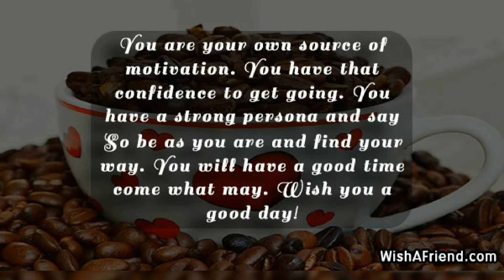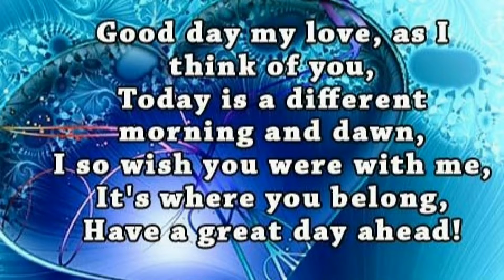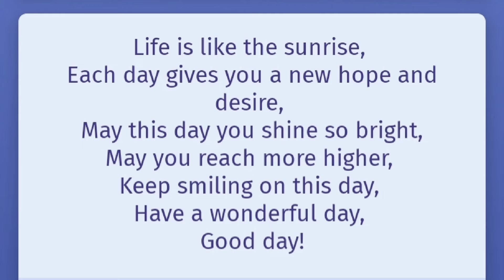Have a Great Day Quotes, Messages, Sayings#2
Have a Great Day Quotes, Messages, Sayings

Telling others to “Have a Great Day” can have a counter-intuitive effect. It can make the receiver feel great as well. So many of the challenges in life can be met head-on by showing up and approaching things with the right attitude. Doing difficult things with a smile on your face makes a difference.

The positive insights below will put you in the right frame of mind. Please read through them all, jot down your favorites, and use them for daily motivation.

Best Have a Great Day Sayings